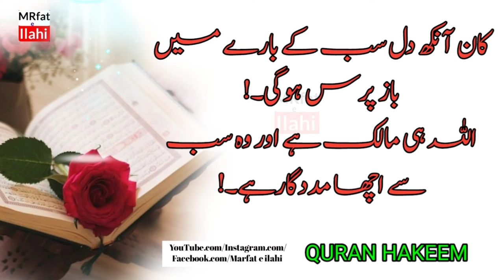QUR'AN HAKEEM QUOTES IN URDU/Quran thaght/